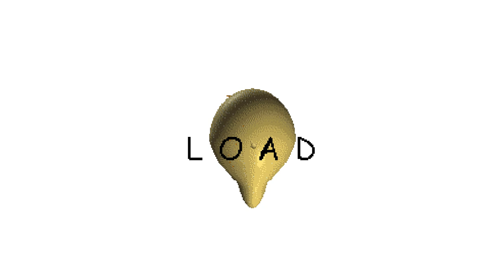i play Baldi is stuck but baldi is stuck buy a shear